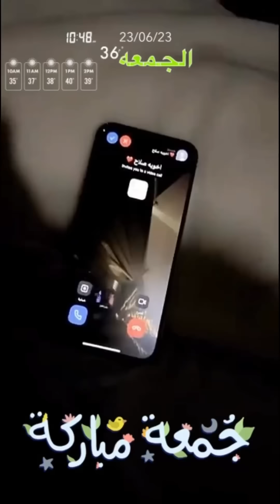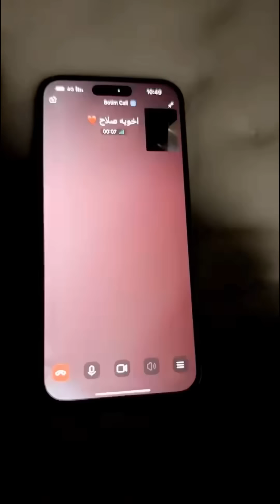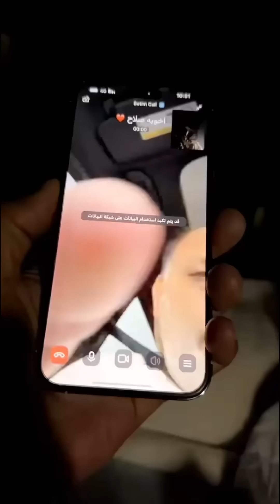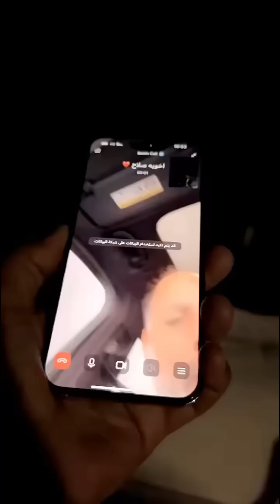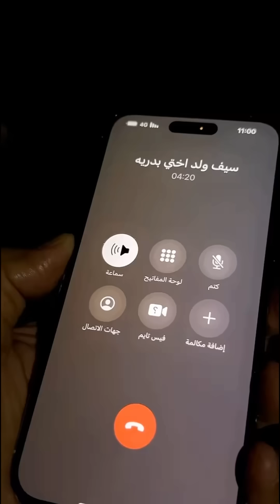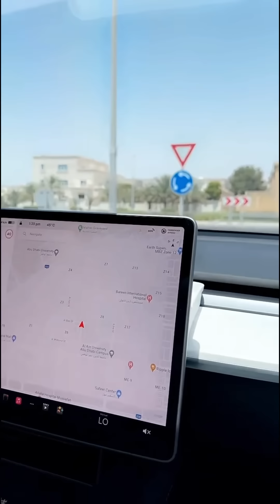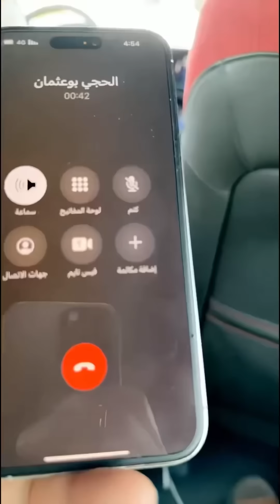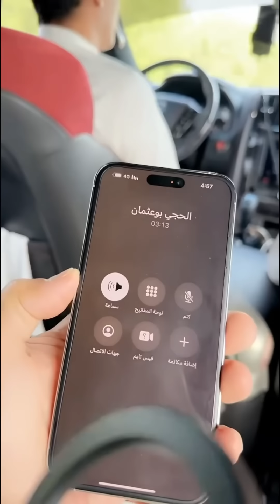خالد_الخالدي يوميات في مزرعة أوريكس و أضاحي العيد 23-06-2023